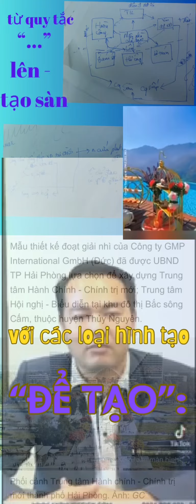“tạo” cácloạihình tạo với cácloạihình công trình du lịch; từ q.tắc (hậu k.tra - hoàncông) đến tạoSÀN